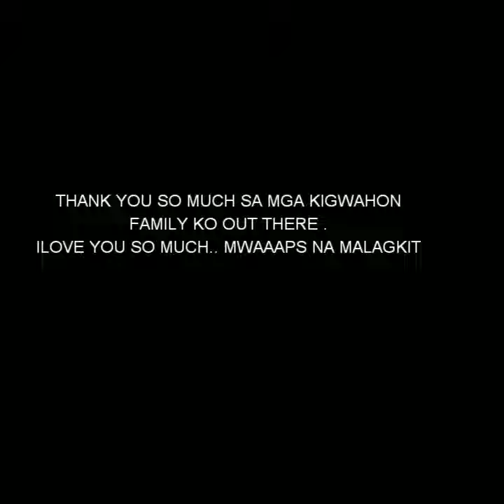Happy 1K Subscriber! #0024